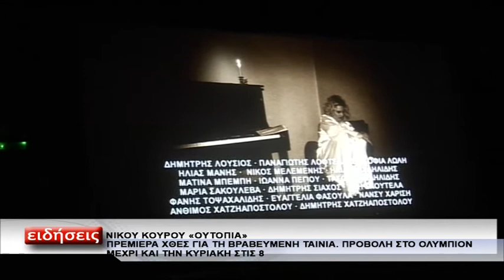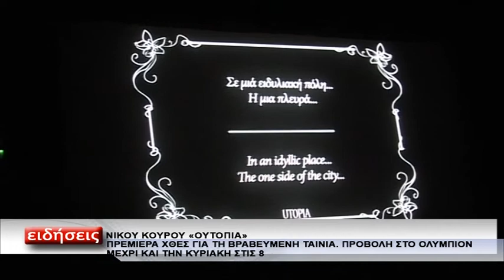ΟΥΤΟΠΙΑ ΠΡΕΜΙΕΡΑ ΚΟΖΑΝΗ